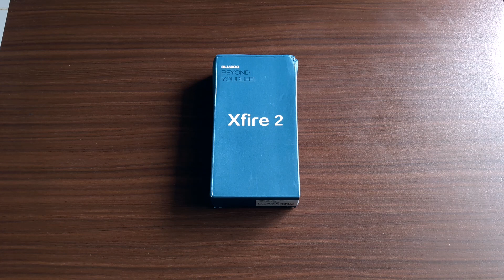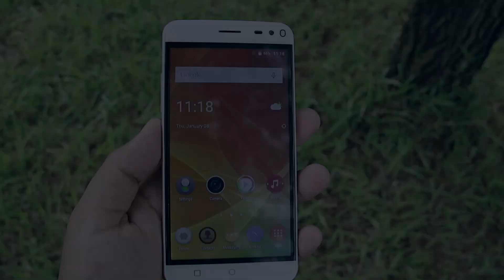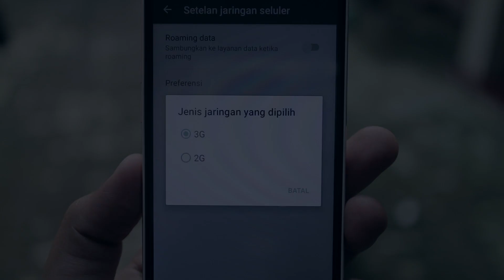Hands On Bluboo Xfire 2 Indonesia